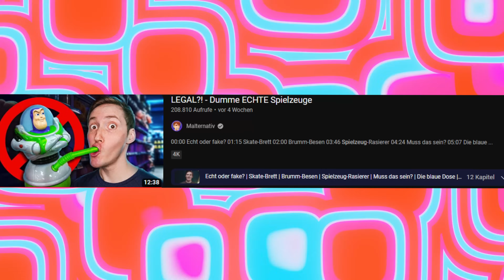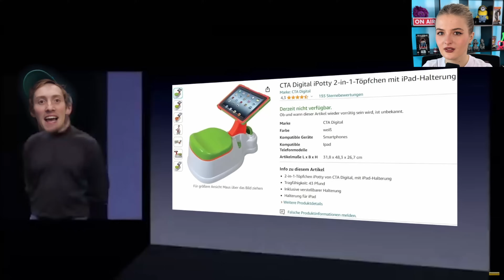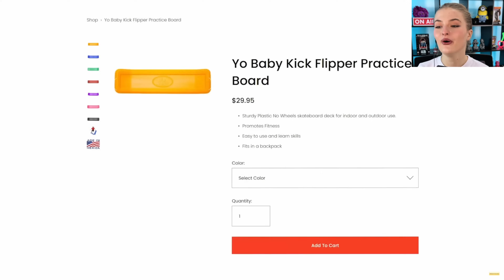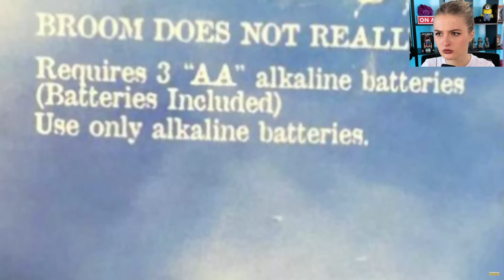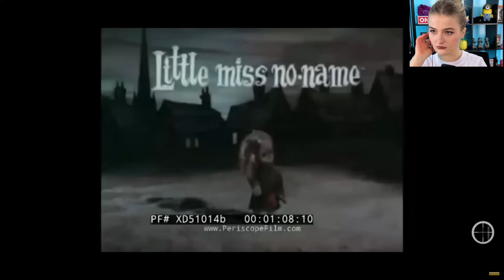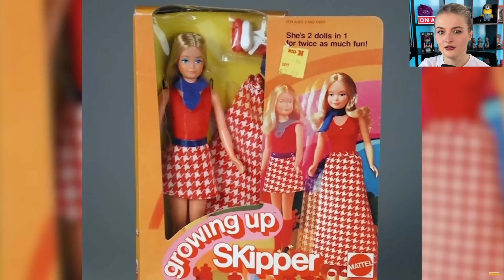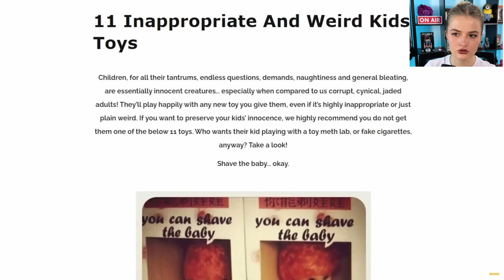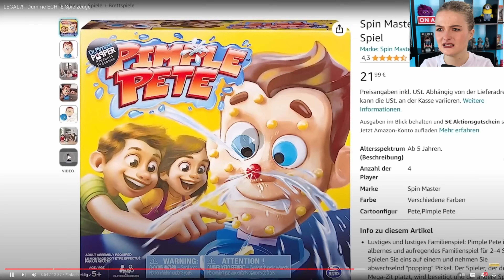LiDiRo reagiert auf LEGAL?! - Dumme ECHTE Spielzeuge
LiDiRo reagiert auf @MalternativLEGAL?! - Dumme ECHTE Spielzeuge